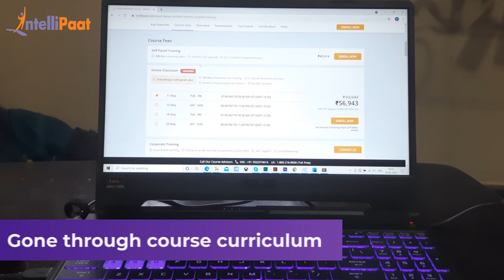Cloud Master Program Training Reviews | UpSkilling Success Story - Venkatesh Jamadarkhana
Watch how Vankatesh up-skilled and made a career transition in cloud computing. We have helped more than 6, 00,000+ aspiring students as well as working professionals to transform their careers.

Vankatesh has 20 years of Industry experience. He worked as a Programmer, System Analyst, Project Manager, Technical Architect, and Technical Manager in various companies like IBM, Accenture, HSBC, and HCL.

Intellipaat Edge

1. 24/7 Lifetime Access & Support
2. Flexible Class Schedule
3. Job Assistance
4. Mentors with 14+ Years of Experience
5. Industry-oriented Course-ware
6. Lifetime Free Course Upgrade